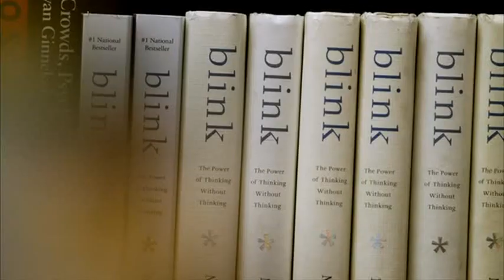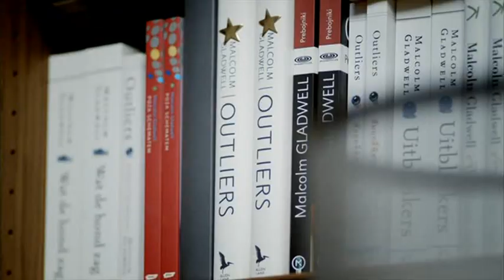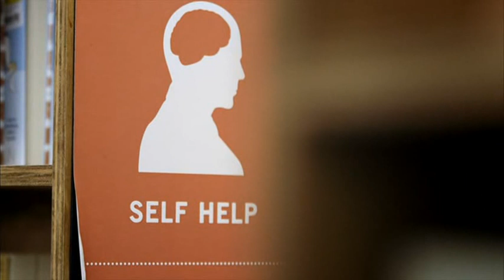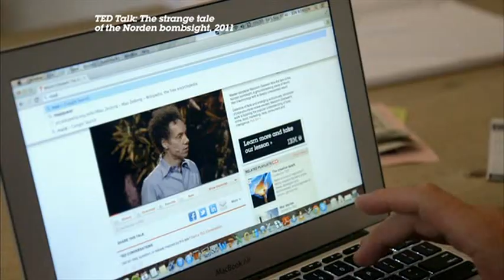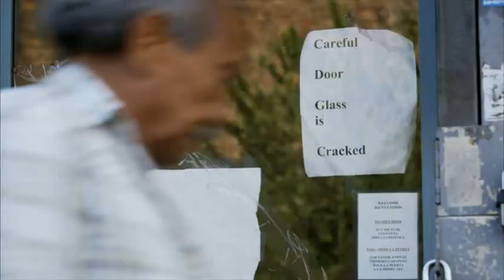1/2 The Culture Show : Jon Ronson meets Malcolm Gladwell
First broadcast: 02 Oct 2013.
Malcolm Gladwell is about to publish a book. He's done it four times before, and whenever it happens huge things occur: Millions of copies get sold, world leaders take note, catchy phrases infiltrate our language and millions of us are moved by his inspiring stories and big powerful ideas.
Jon Ronson goes head to head with The Tipping Point author in his New York home to talk about his latest work. 'David and Goliath: Underdogs, Misfits and the Art of Battling Giants' seeks to shake our faith in what it means to have the upper hand. In it Gladwell argues we get advantage and disadvantage the wrong way round. Being dyslexic, losing a parent in childhood, being bombed, shot at, marginalized... can all be turned to good, according to his latest optimistic tome.
In this candid and revealing confrontation, one thing comes clear... Giants beware: underdogs can surprise you when they make good the advantages that stem from a traumatic start.